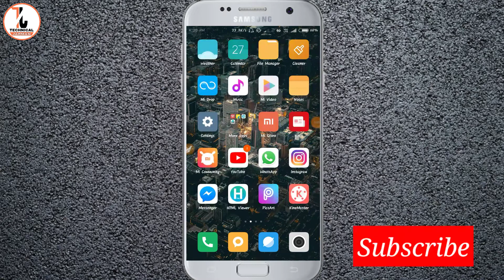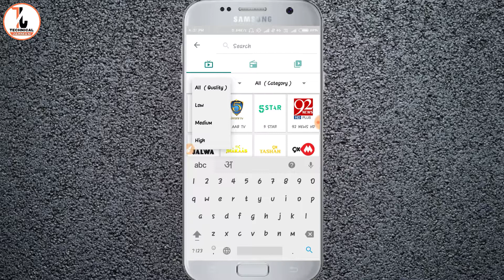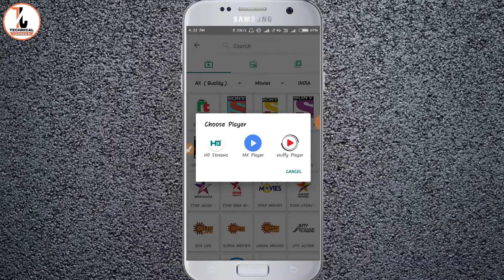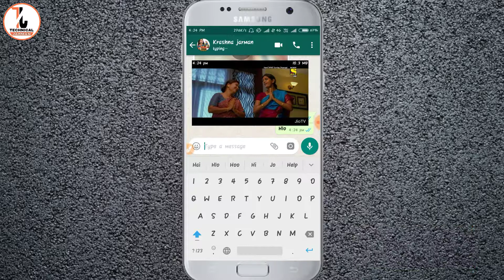Whatsapp or online Tv dono ek sath kaise chalaye / HD streams kya hai.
1. How to use hd streams app.

2. Whatsapp or tv ek sath kaise chalaye.

Hello friends,

Es video me apko bataya hai ki apne mobile me whatsapp or online tv dono ek sath kaise dekh sakte ho.